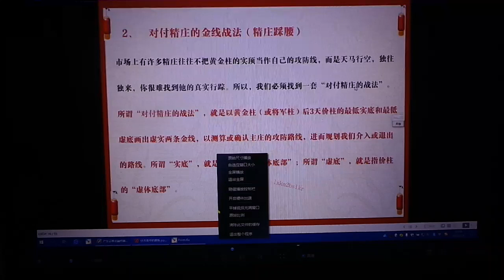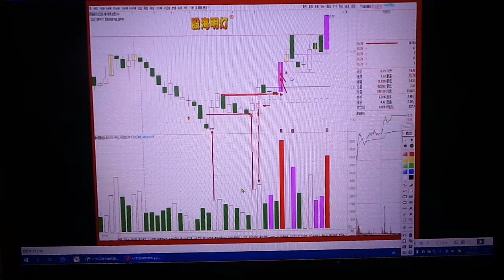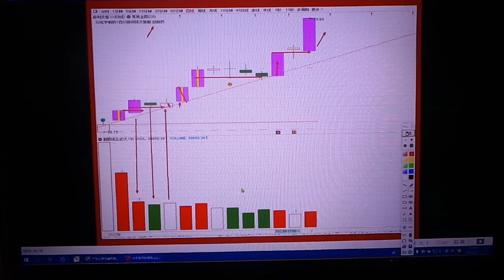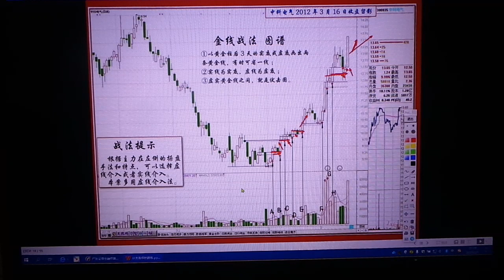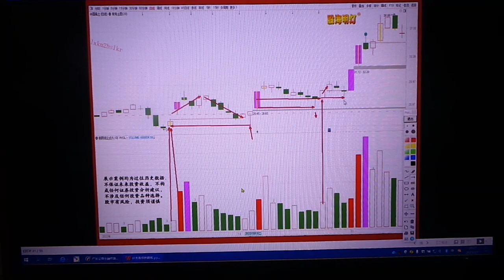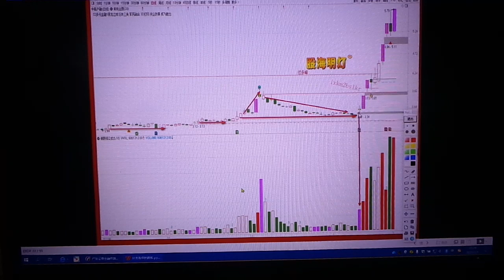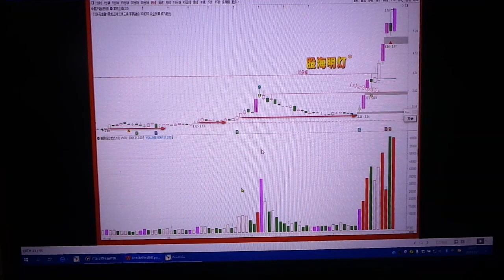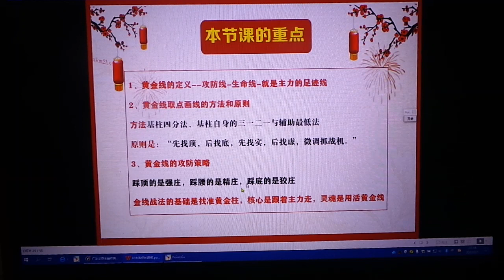量学王岩38期06课：伏击涨停的跳板（中集）